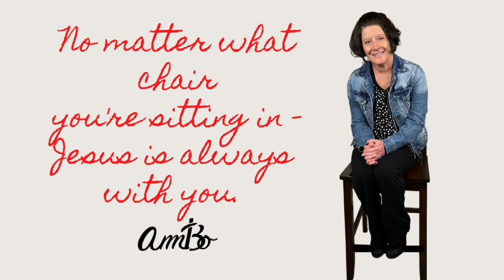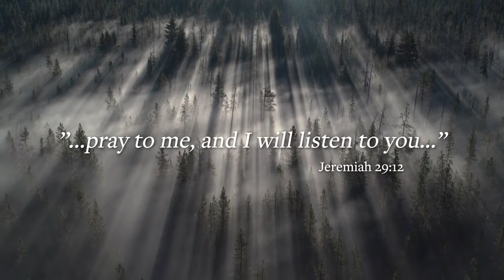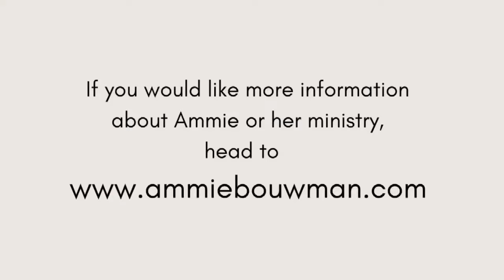"The Chair" with Ammie Bouwman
This week, we examine why we pray and how there has never been a more critical time than now! I hope you will join me!